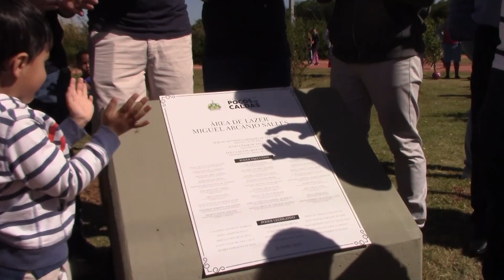INAUGURAÇÃO DA ÁREA DE LAZER MIGUEL ARCANJO SALLES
Neste domingo, 4 de junho, foi inaugurada oficialmente a área de lazer Miguel Arcanjo Salles,no Jardim Kennedy, com uma programação especial para a comunidade.